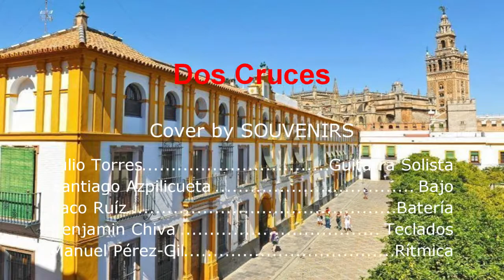Dos cruces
Cover by SOUVENIRS
Recreando la música de los años 60-70 del siglo pasado.